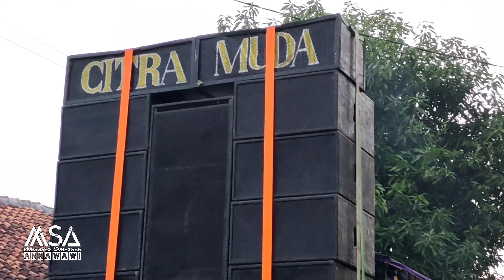Singa Dangdut Citra Muda - Singa Jaipong Dan Sulap Gagak Lumayung | Ds. Citrajaya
Lokasi : Kp. Bubut, Ds. Citrajaya, Kec. Binong, Kan. Subang - Jawabarat

Runtah, Kidung Wahyu Kolosebo

( MSA Muhammad Suharman Annawawi )

" MENERIMA JASA "

Video Shooting - Photography

Singa Dangdut / Jaipong - Organ Tunggal / Tarling - Jaipong - Lengser - Dangdut - Akustik - Hadroh - Sandiwara - Wayang Kulit / Golek - Make Up - Dekor Pengantin - Tenda - Panggung - Sound System

Undangan - Sablon Plastik - Karung - Kaos - Kardus - DLL

Profil :
Muhammad Suharman Annawawi
DS. Citrajaya, KEC. Binong, KAB. Subang - Jawa barat - Indonesia

Jangan Lupa...!!!